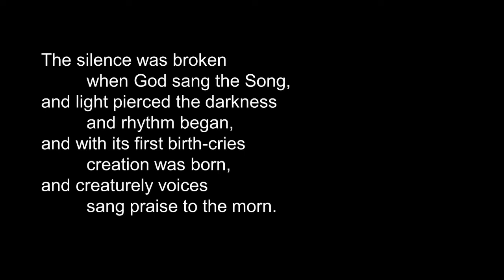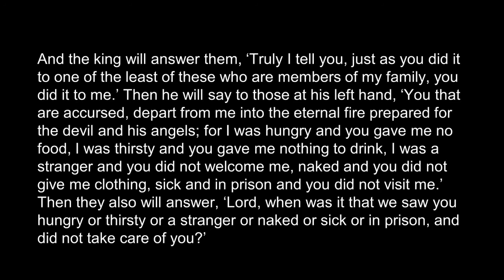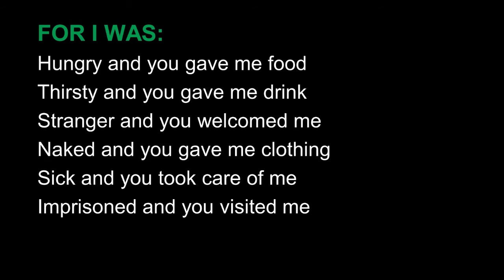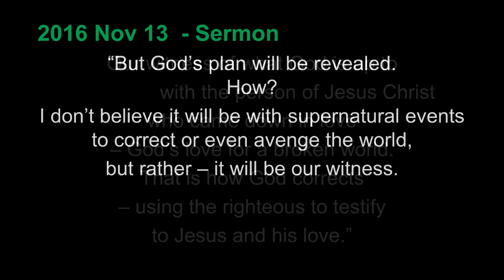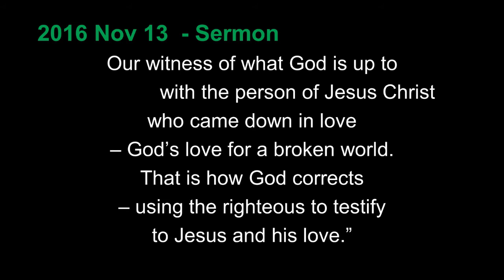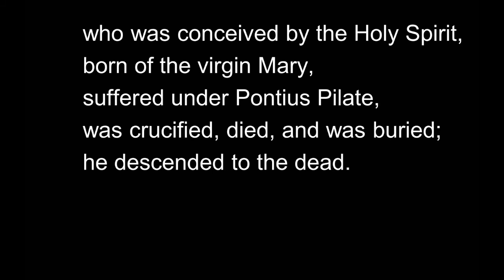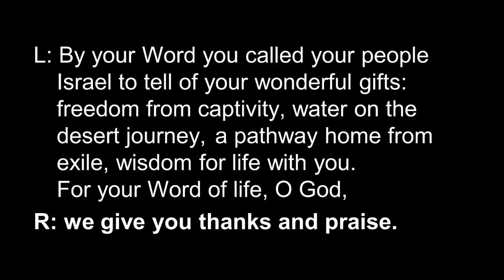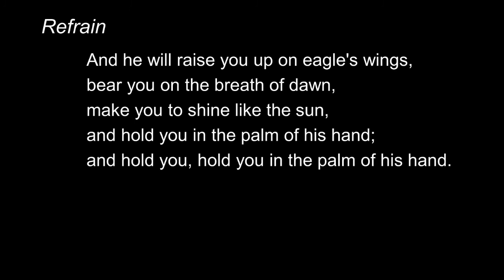Worship 2020 11 22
Word, Prayer & Song - for The Reign of Christ Sunday